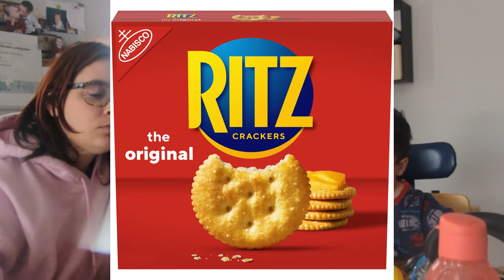Dégustation snacks Afrique du Sud avec mes enfants